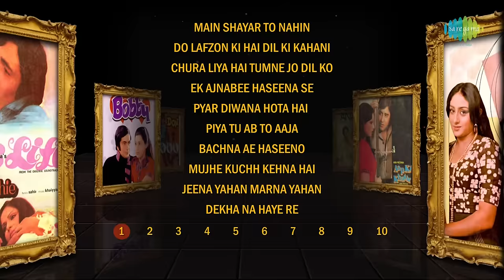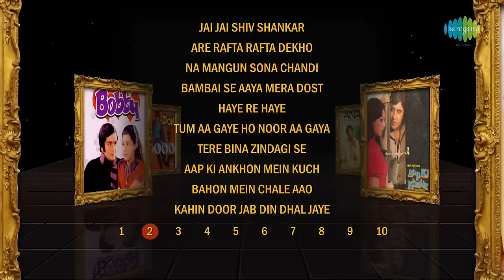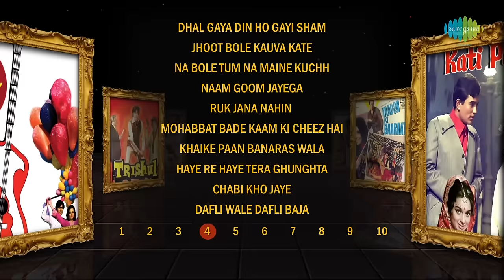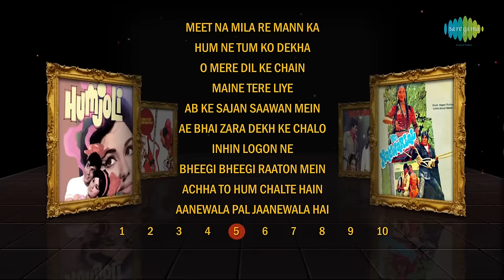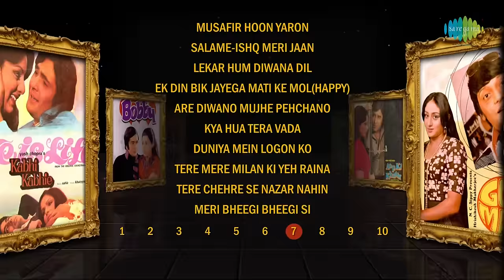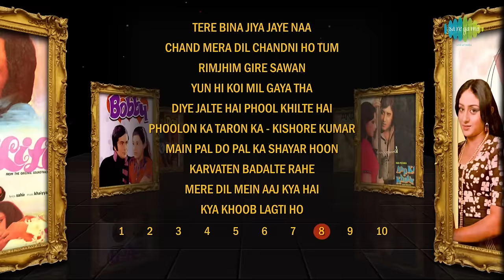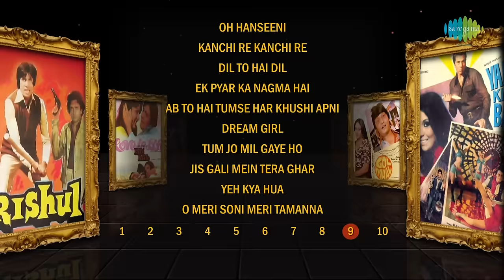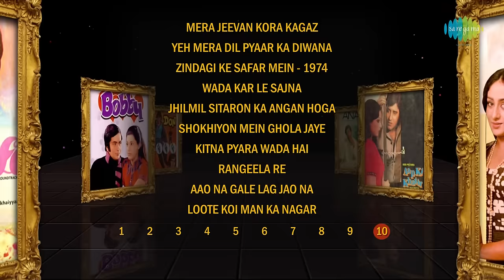Top 100 Songs From 70's | 70's के हिट गाने | HD Songs | One Stop Jukebox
Enjoy songs like Ek Ajnabee Haseena Se, Haye Re Haye, Pyar Diwana Hota Hai, Yeh Sham Mastani, Bahon Mein Chale Aao

00:00:7Main Shair To Nahin
00:05:34Do Lafzon Ki Hai Dil Ki Kahani
00:11:51Chura Liya Hai Tumne Jo Dil Ko
00:16:36Ek Ajnabee Haseena Se
00:20:55Pyar Diwana Hota Hai
00:25:38Piya Tu Ab To Aaja
00:30:61Bachna Ae Hasinon Lo Main Aa Gaya
00:37:25Mujhe Kuchh Kahna Hai
00:43:24Jeena Yahan Marna Yahan
00:47:52Dekha Na Haye Re
00:52:6Jai Jai Shiv Shankar
00:57:40Are Rafta Rafta Dekho
01:01:31Na Mangun Sona Chandi
01:06:6Bambai Se Aaya Mera Dost
01:10:47Haye Re Haye
01:15:13Tum Aa Gaye Ho Noor Aa Gaya
01:19:26Tere Bina Zindagi Se
01:25:17Aap Ki Ankhon Mein Kuch
01:29:25Bahon Mein Chale Aao
01:33:24Kahin Door Jab Din Dhal Jaye
01:38:61Is Mod Se Jate Hain
01:43:54Yeh Sham Mastani
01:48:31Ek Main Aur Ek Tu
01:53:21Dum Maro Dum
01:55:50Ye Ladka Hay Allah Kaisa Hai Diwana
02:01:16Kabhi Kabhi Mere Dil Mein
02:05:58Zindagi Kaisi Hai Paheli
02:09:27Yeh Jo Mohabbat Hai
02:13:35Khullam Khulla Pyar Karenge
02:18:52Pardesia
02:23:44Dhal Gaya Din Ho Gayi Sham
02:28:37Jhoot Bole Kauva Kate
02:32:52Na Bole Tum Na Maine Kuchh Kaha
02:36:24Naam Goom Jayega
02:41:37Ruk Jana Nahin
02:48:7Mohabbat Bade Kaam Ki Cheez Hai
02:52:46Khaike Paan Banaras Wala
02:56:44Haye Re Haye Tera Ghunghta
03:03:24Chabi Kho Jayi(Hum Tum Ek Kamre Mein)
03:08:7Dafli Wale Dafli Baja
03:13:23Meet Na Mila Re Man Ka
03:17:43Ham Ne Tum Ko Dekha
03:22:9O Mere Dil Ke Chain
03:26:42Maine Tere Liye
03:29:48Ab Ke Sajan Sawan Mein
03:34:30Ae Bhai Zara Dekh Ke Chalo
03:40:32Inhin Logon Ne
03:44:11Bheegi Bheegi Raaton Mein
03:48:4Achha To Hum Chalte Hain
03:53:3Aanewala Pal Janewala Hai
03:57:42Raat Kali Ek Khwab Men Aai
04:02:41Kuchh To Log Kahenge
04:06:61Aaj Mausam Bada Beimaan Hai
04:13:16Chala Jata Hoon
VALUE!Hum Dono Do Premi
04:22:57Goom Hai Kisi Ke Pyar Mein
04:27:12Aajkal Paon Zaamin Par Nahin Padte
04:32:41Bade Achhe Lagte Hain
04:37:53Panna Ki Tamanna Hai
04:43:42O Saathi Re
04:48:12Musafir Hoon Yaron
04:51:22Salame-Ishq Meri Jaan
04:57:13Lekar Hum Diwana Dil
05:03:10Ek Din Bik Jayega Mati Ke Mol
05:08:48Are Diwano Mujhe Pehchano
05:13:32Kya Hua Tera Vada
05:17:50Duniya Mein Logon Ko
05:23:44Tere Mere Milan Ki Yeh Raina
05:28:39Tere Chehre Se Nazar Nahin
05:33:41Meri Bheegi Bheegi Si
05:37:48Tere Bina Jiya Jaye Naa
05:43:34Chand Mera Dil Chandni Ho Tum
05:46:32Rimjhim Gire Sawan
05:50:8Yun Hi Koi Mil Gaya Tha
05:56:2Diye Jalte Hai Phool Khilte Hai
05:59:32Phoolon Ka Taron Ka
06:05:33Main Pal Do Pal Ka Shair Hoon
06:08:57Karvaten Badalte Rahe
06:14:8Mere Dil Mein Aaj Kya Hai
06:18:24Kya Khoob Lagti Ho
06:22:23Oh Hansini
06:27:47Kanchi Re Kanchi Re
06:32:44Dil To Hai Dil
06:36:55Ek Pyar Ka Naghma Hai
06:42:50Ab To Hai Tumse Har Khushi Apni
06:47:35Dream Girl
06:53:33Tum Jo Mil Gaye Ho
07:01:39Jis Gali Mein Tera Ghar
07:05:41Yeh Kya Hua
07:10:13O Meri Soni Meri Tamanna
07:14:44Mera Jeevan Kora Kagaz
07:18:19Yeh Mera Dil Yaar Ka Diwana
07:22:33Zindagi Ke Safar Mein
07:29:11Wada Kar Le Sajna
07:33:59Jhilmil Sitaron Ka Angan Hoga
07:39:28Shokhiyon Mein Ghola Jaye
07:44:32Kitna Pyara Wada Hai
07:49:46Rangeela Re
07:56:4Aao Na Gale Lag Jao Na
08:00:60Loote Koi Man Ka Nagar

Track:  Main Shair To Nahin
Artist:  Shailendra Singh
Music Director:  Laxmikant Pyarelal
Lyricist:  Anand Bakshi

Track:  Do Lafzon Ki Hai Dil Ki Kahani
Artist:  Amitabh Bachchan , Asha Bhosle , Sharad Kumar
Music Director:  R.D.Burman
Lyricist:  Anand Bakshi

Track:  Chura Liya Hai Tumne Jo Dil Ko
Artist:  Asha Bhosle , Mohammed Rafi
Music Director:  R.D.Burman
Lyricist:  Majrooh Sultanpuri

Track:  Ek Ajnabee Haseena Se
Artist:  Kishore Kumar
Music Director:  R.D.Burman
Lyricist:  Anand Bakshi

Track:  Pyar Diwana Hota Hai - Kishore Kumar
Artist:  Kishore Kumar
Music Director:  R.D.Burman
Lyricist:  Anand Bakshi

Track:  Piya Tu Ab To Aaja
Artist:  Asha Bhosle , R.D. Burman
Music Director:  R.D.Burman
Lyricist:  Majrooh Sultanpuri

Track:  Bachna Ae Hasinon Lo Main Aa Gaya
Artist:  Kishore Kumar
Music Director:  R.D.Burman
Lyricist:  Majrooh Sultanpuri

Track:  Mujhe Kuchh Kahna Hai
Artist:  Lata Mangeshkar , Shailendra Singh
Lyricist:  Anand Bakshi

Track:  Jeena Yahan Marna Yahan(With Dialogue)
Artist:  Mukesh
Music Director:  Shankar-Jaikishan
Lyricist:  Shaili Shailendra

Track:  Dekha Na Haye Re
Artist:  Kishore Kumar
Music Director:  R.D.Burman
Lyricist:  Rajinder Krishnan